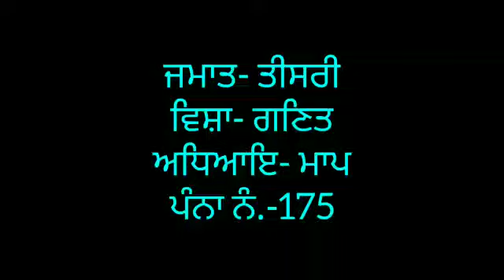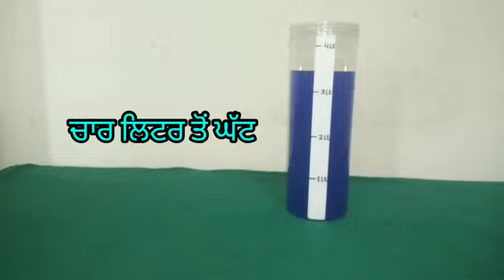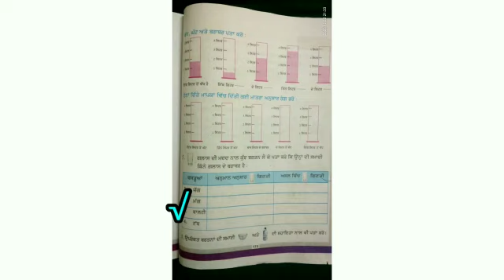Learn how to measure the quantity of water with the help of measuring flask in Punjabi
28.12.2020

ਅਧਿਆਇ : 8
ਮਾਪ

ਮਾਪਕ ਬਰਤਨ ਦੀ ਵਰਤੋਂ ਨਾਲ  ਪਾਣੀ ਦੀ ਮਾਤਰਾ ਨੂੰ ਮਾਪਣਾ ਸਿੱਖਣਾ ।